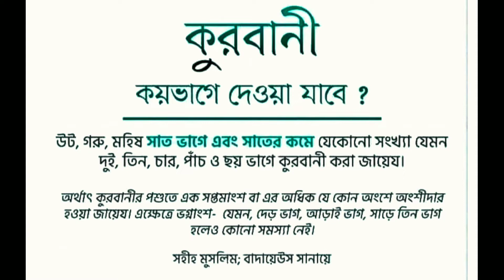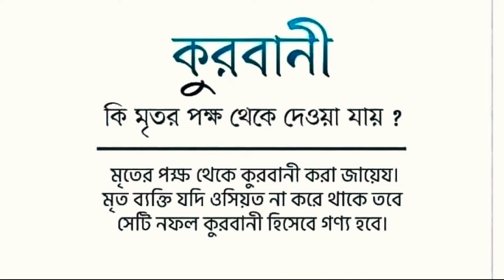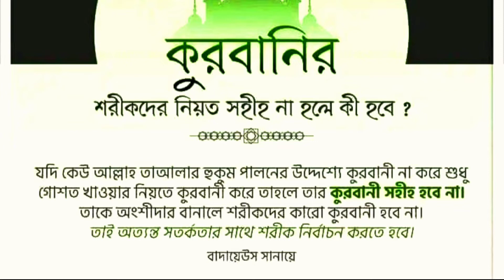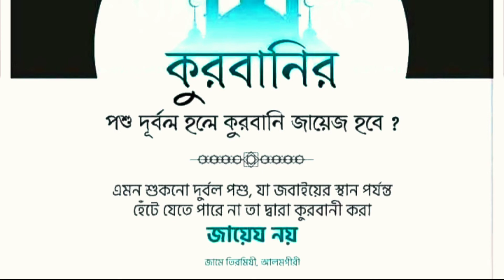কোরবানির সমস্ত প্রশ্নের সমস্যা সমাধান ।। কোরবানি কাদের ওয়াজিব ।। qurbani ।। korbani ।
কোরবানির সমস্ত প্রশ্নের সমস্যা সমাধান/কোরবানি কাদের ওয়াজিব /qurbani kadar upor oyajib /korbani gorur boyos
din Islam

  কোরবানি নিয়ে কিছু প্রশ্ন উত্তর দেওয়া চেষ্টা করলাম।

qurbani kadar upor oyajib
korbani gorur boyos
কোরবানি কাদের উপর ওয়াজিব
কুরবানী কার উপর ফরজ